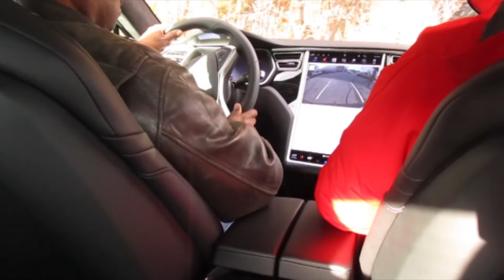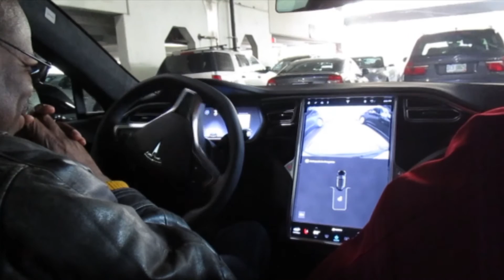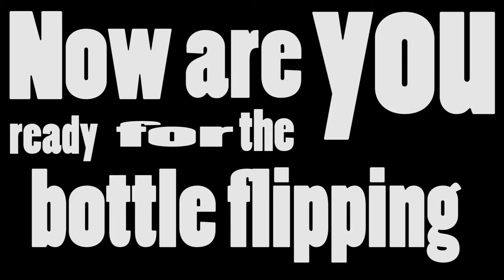Tesla Model S Test Drive (Week 96)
a video my adventure this week